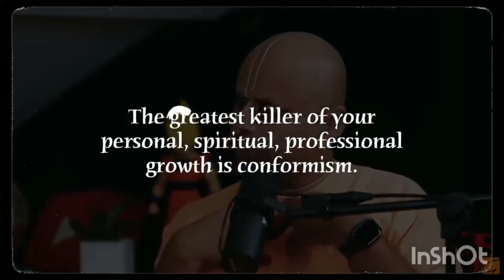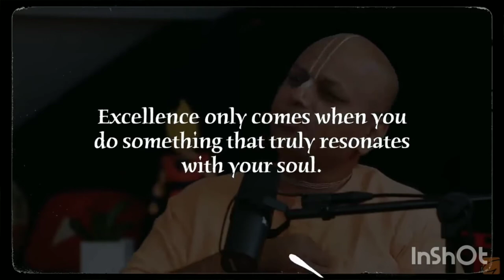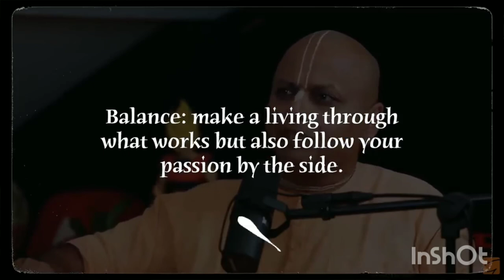Passion or profession?Gaur Gopal Das motivational thoughts on Passion or profession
Are you confused between your profession and passion?Are you frustrated with your nine to five job and are you interested to follow and practice what makes you happy?Watch Gaur Gopal Das's motivational thoughts and get to know all about life,have a bright future ahead..and blossom to the fullest